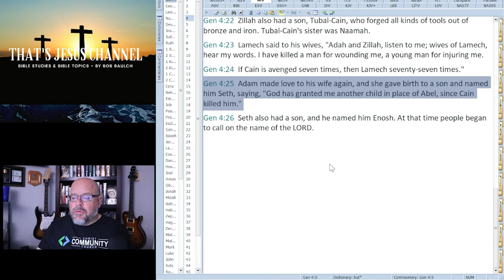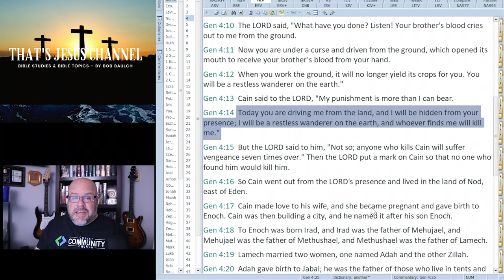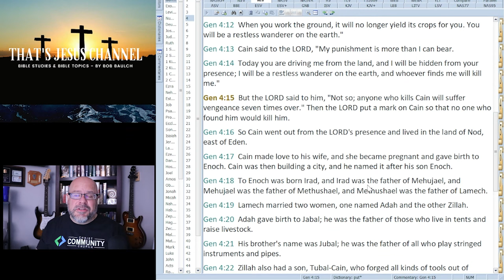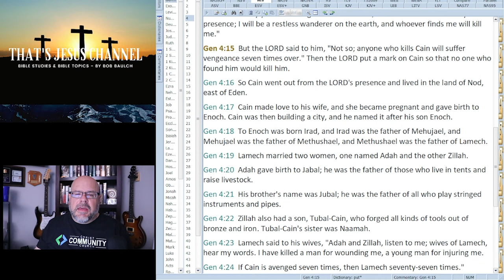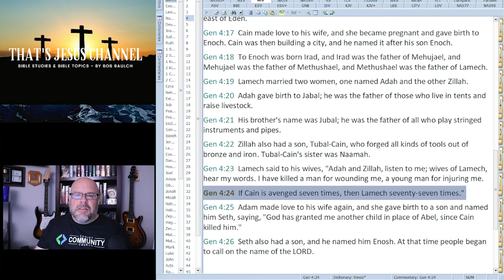JESUS IN GENESIS 4 & 5 - JESUS CORRECTS LAMECH / WHO IS SETH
Is Jesus In the Old Testament? Finding Jesus. Jesus In Genesis

JESUS IN GENESIS 4 & 5 - JESUS CORRECTS LAMECH / WHO IS SETH -  In this episode of Jesus In Genesis, Bob Baulch from the That's Jesus Channel explores the family tree of both Cain and Seth. In it, we find three things of note: 1) God chose the righteous family to carry on humanity instead of the worldly successful family; 2) Seth's family tree is when humanity began "calling on the name of the Lord" and it is through Jesus that people continue to call on the name of the Lord; and 3) Lamech emphasized vengeance but Jesus is the epitome of forgiveness.